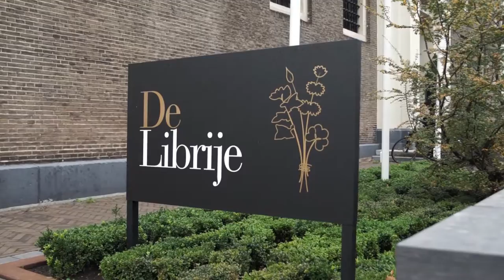Verrukkelijk Vechtdal @ De Librije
Beleef! Media produceerde voor The Post en Vechtdal Marketing de eventcrash met reporter Marijn de Vries tijdens het event Verrukkelijk Vechtdal bij De Librije.